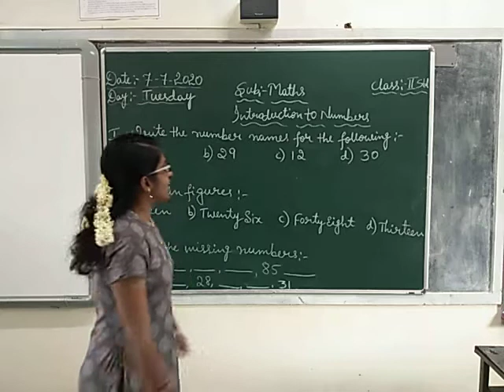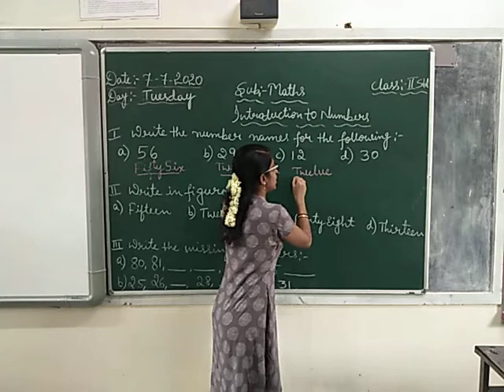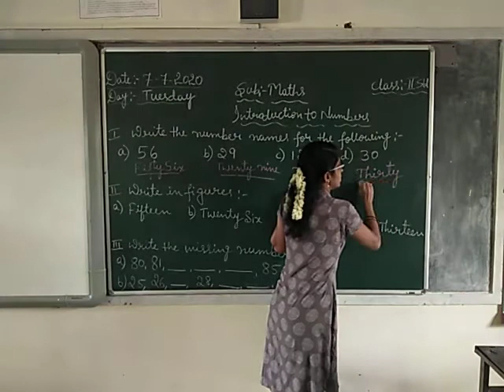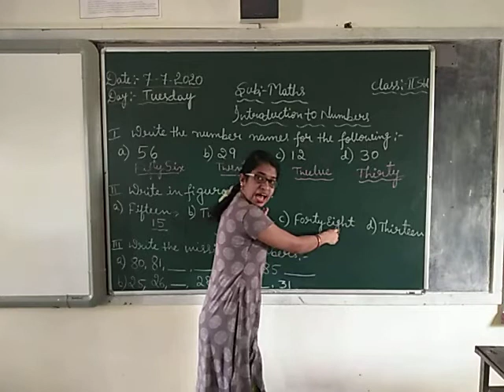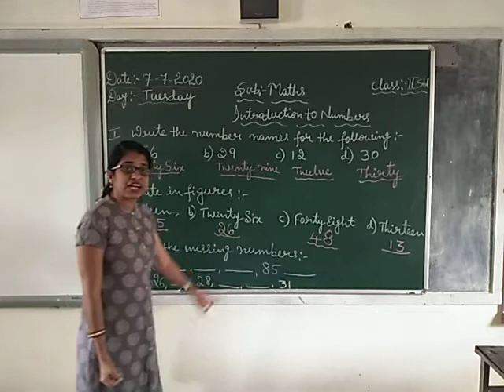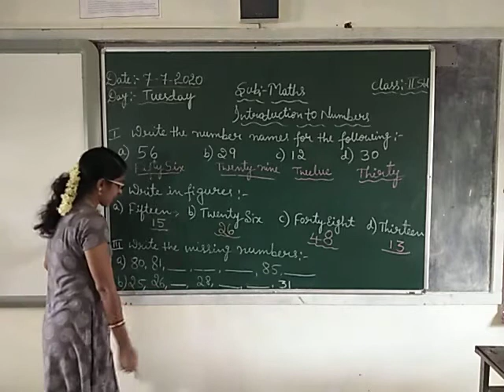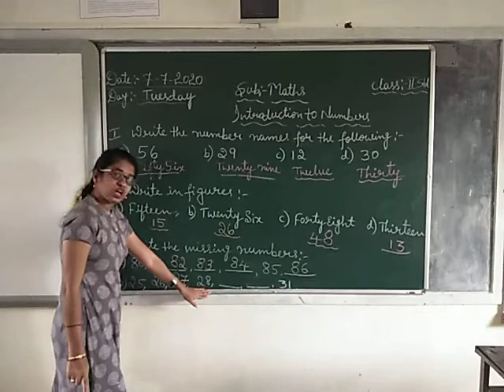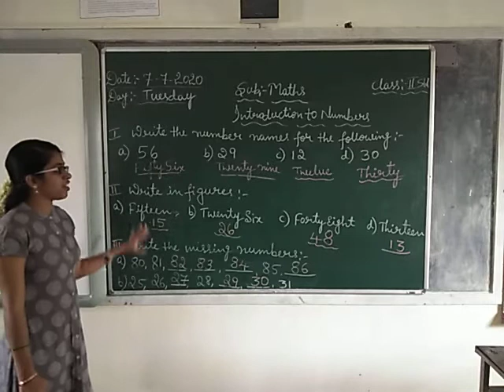7/7/20 2ND MATHS